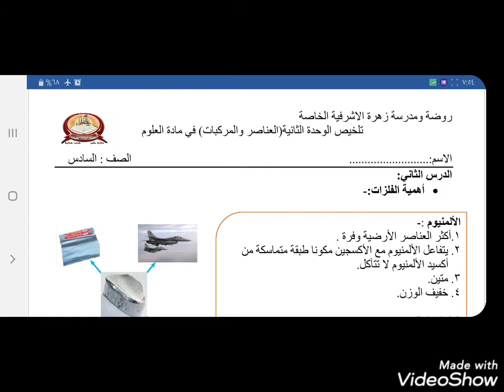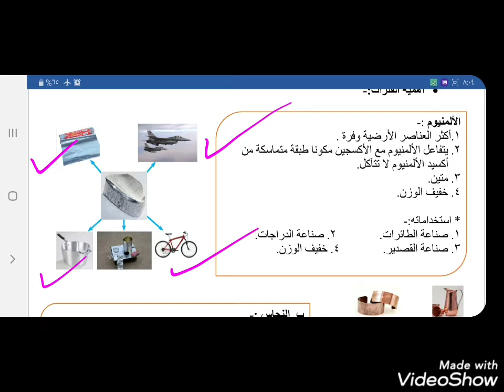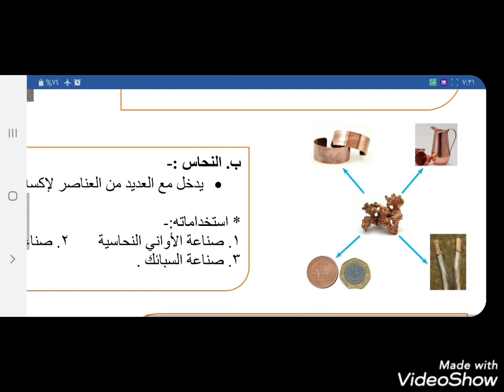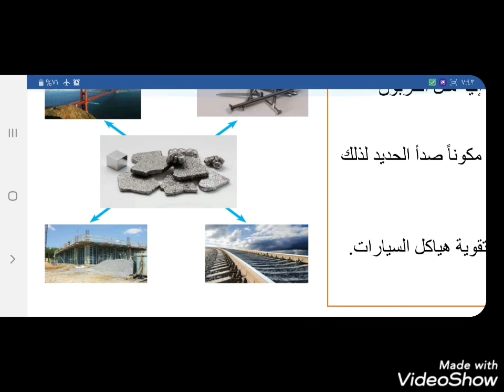الصف السادس العلوم الدرس الثاني أهمية الفلزات المعلمة هبه وهبه